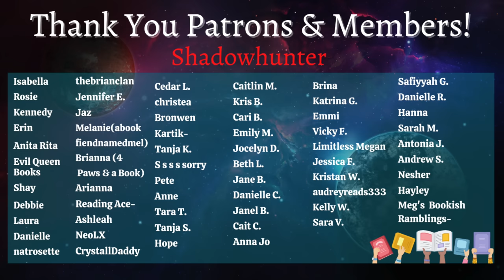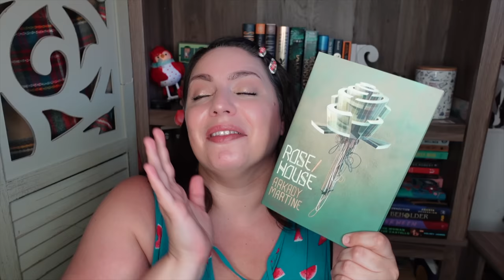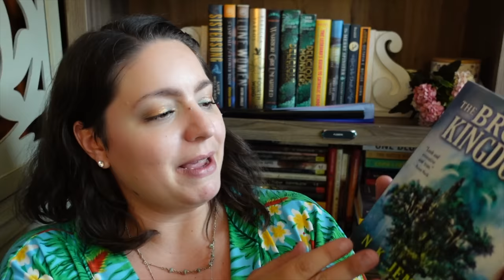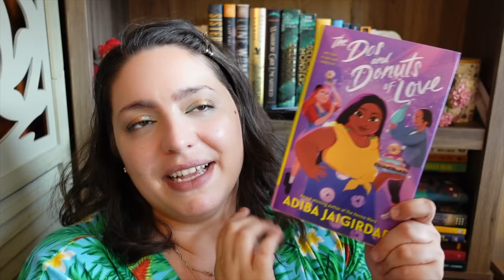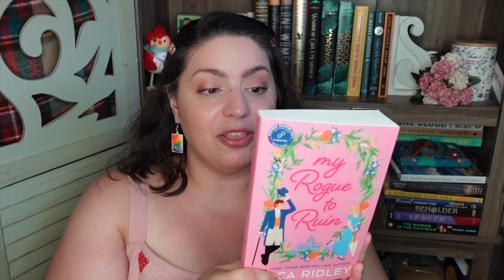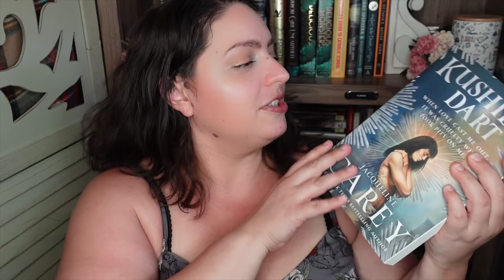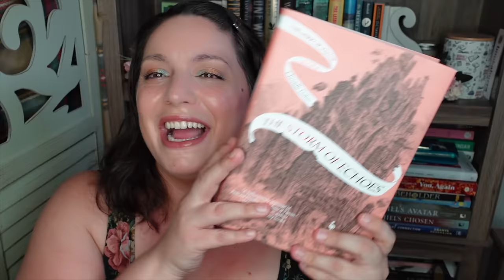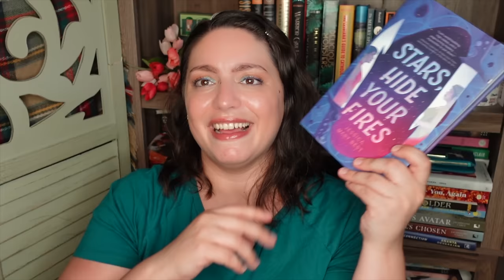June Book Haul & Unboxing!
It's time for another book haul and unboxing! Some exciting surprises arrived this month. Enjoy this June book haul.

BOOKS
An Island Princess Starts a Scandal by Adriana Herrera
A Stranger in the Citadel by Tobias S. Buckell
Rose/House by Arkady Martine
City of Bones by Martha Wells
Half of a Yellow Sun by Chimamanda Ngozie Adichie
Mortal Follies by Alexis Hall
The Broken Kingdoms by NK Jemisin
Wild Seed by Octavia Butler
The Body in the Back Garden by Mark Waddell
The Dos and Donuts of Love by Adiba Jaigirdar
Venom & Vow by Anna-Marie McLemore & Elliott McLemore
Becoming a Queen by Dan Clay
Forever is Now by Mariama J. Lockington
My Rogue to Ruin by Erica Ridley
You, Again by Kate Goldbeck
Just As You Are by Camille Kellogg
This Spells Love by Kate Robb
The Sun and the Void by Gabriela Romero Lacruz
Kushiels Legacy Series by Jacqueline Carey
The Book of Gems by Fran Wilde
Imago by Octavia E. Butler
The Storm of Echoes by Christelle Dabos
Zero Days by Ruth Ware
Be Sure by Seanan McGuire
Stars Hide Your Fires by Jessica Mary Best

*Note that codes can only be used on the app.
June Book Club: Bluebird by Ciel Pierlot
July Book Club: Wrong Place, Wrong Time by Gillian McAllister
August Book Club: How Long til Black Future Month by NK Jemisin

EQUIPMENT
Ring Light

527 Hudson St. # 20030